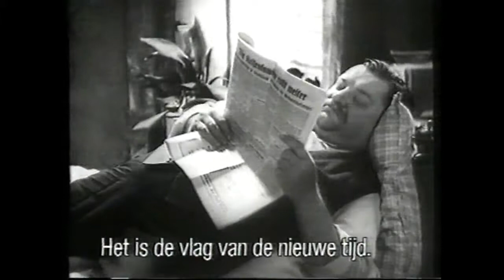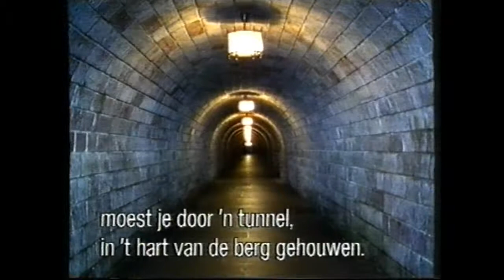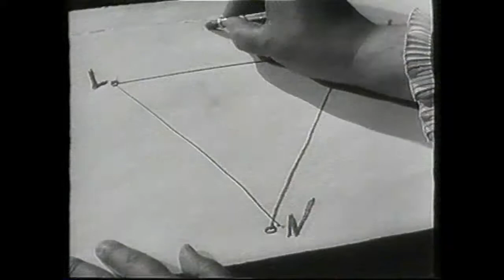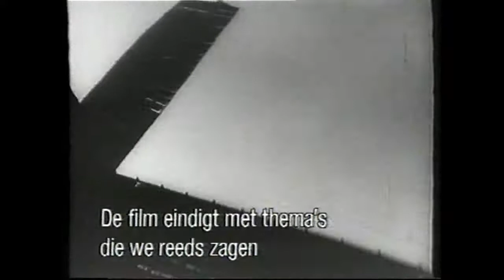Kunst in het Derde Rijk (Deel 2 van 2)